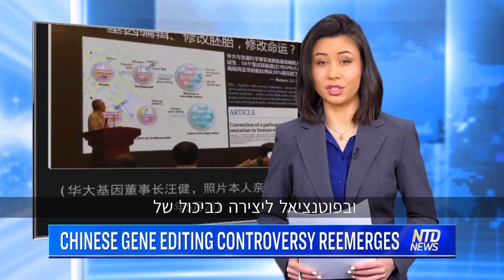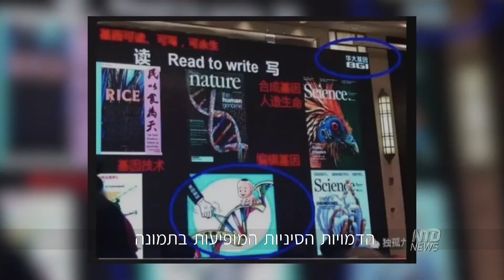סין: ניסיון לעריכת הגנום האנושי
חושף שחיתויות סיני חשף פרקטיקה רפואית שנויה במחלוקת בסין: עריכת גנים אנושיים. ניסיון ליצור אדם מושלם, או בן אנוש בהתאמה אישית?